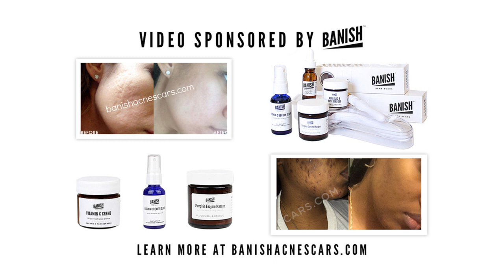SKINCARE INGREDIENTS TO AVOID PART II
Description : We do need help from the best skin care products out there; but we don’t need A LOT of BAD CHEMICALS in our body. We want to look young, vibrant, and radiant on the outside but we also want our bodies to feel good, healthy, and strong on the inside. Let us not forget that what matters most is what’s inside! With a healthy body comes a glowing skin and a radiant face. Know your body’s worth and watch out for these bad chemicals that I’ll share on this video.

Do you want your acne scars, pores, wrinkles, fine lines and skin issues to be banished?

Hello Beauties! My name is Daisy and I'm an entrepreneur, hustler, workout addict and shopaholic and born in same year as TSwift, 1989. I graduated from Duke University with degree in Economics. My business, was created because I wanted a natural solution that would treat acne. I've always struggled with bad skin, but realized putting chemicals and harsh ingredients that is prescribed for acne makes it worse. so... I experimented with natural and homemade solutions, and before long, you guys were asking me what I was doing to improve my skin! I sold a few, and the rest is history. My channel is a mishmash of content, sometimes with me, sometimes without, but I call it 'Perfect Beauty' because I believe we are all perfect in our own way. It's not about following the standard for perfection, it's about defining what perfection means to you.